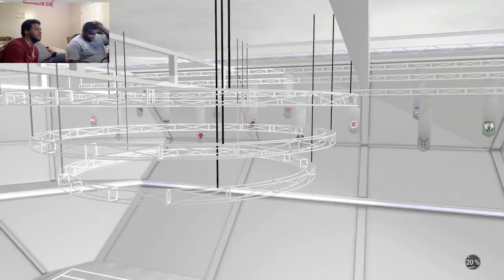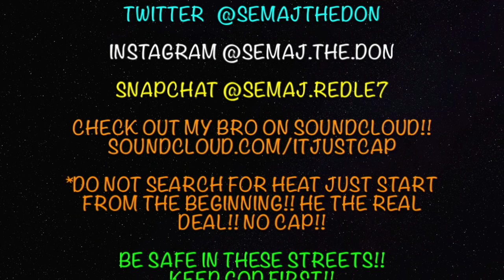My Final 2K18 Video: 2v2 w/ Da Gang All-Time Teams (Gave Birth While Playing 2K!?)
My cousin's daughter came while we were playing NBA 2K18 @ 3am. 2K19 Videos are in the works and a lot more content coming soon. We never finished the game for obvious reasons.